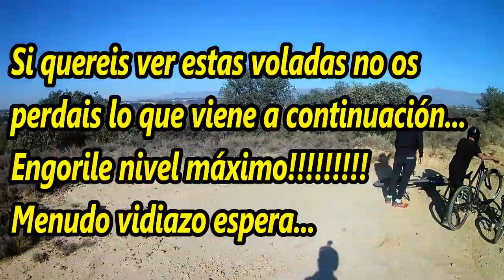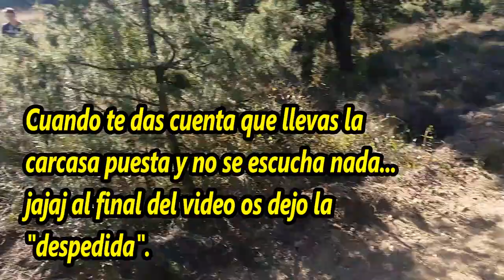DIA DE FLOW Y VOLADAS!!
Muy buenas a todos gentee , os traigo en mi opinión, el mejor video del canal hasta ahora.
Espero que os guste mucho y nada. No olvideis dejar un pedazo de like (ayuda mucho) y si no estais suscritos ya estais tardando...
Nos vemos en el próximo videooo!